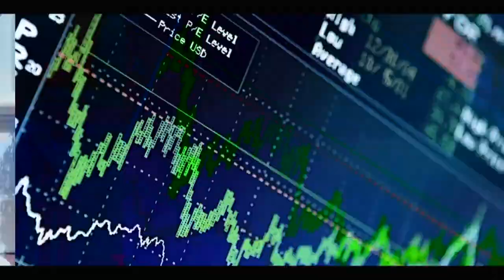WALLY SECK/SIDY DIOP, PADROS RÉVÉLE:LA GUERRE NE DATE PAS D'AUJOURD'HUI, ANIMATEUR YI LIGUEUYOUGNOU